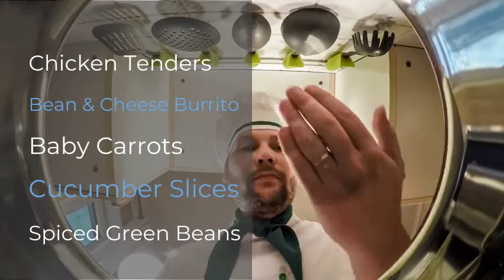9 22 20